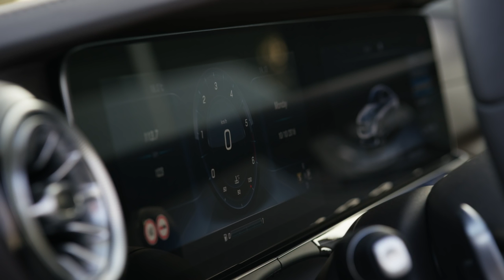NEW 2018 Mercedes-Benz E Class Coupé - Design